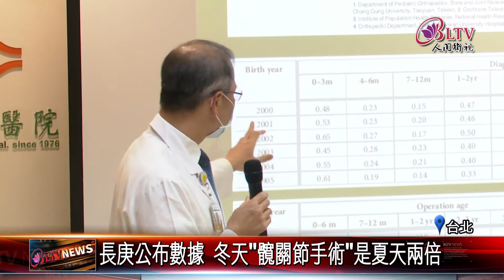20220106 冬季全身包緊緊！恐成嬰兒"隱形健康殺手"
冬天一到，許多新生兒家長擔心嬰兒容易著涼，因此總將孩子包緊緊，但林口長庚醫院研究發現，這個舉動恐怕導致嬰兒髖關節發育不良，成為一種健康隱形殺手。